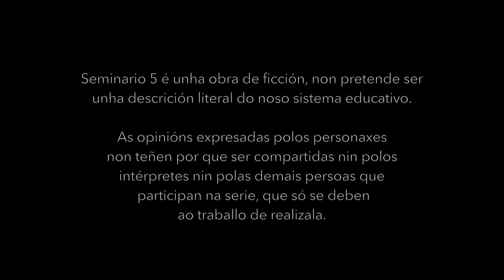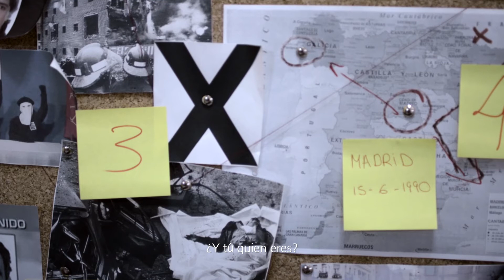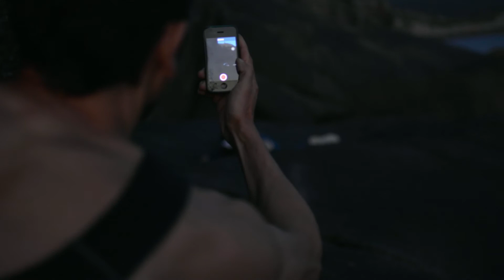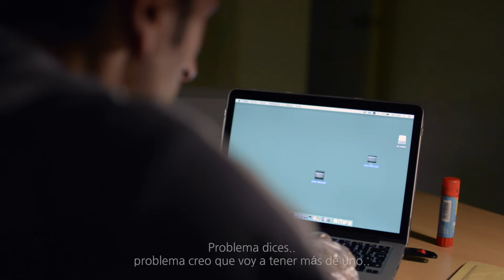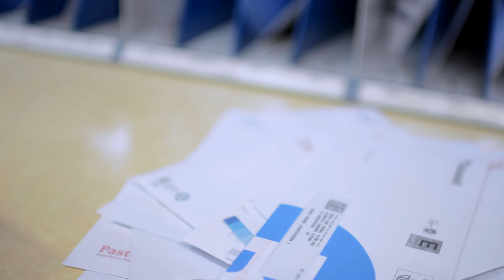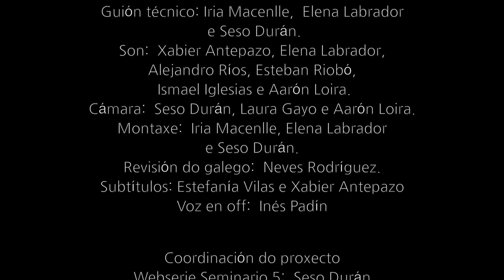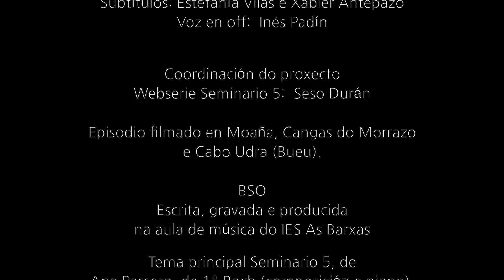Seminario 5. EI03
Webserie Seminario 5
1ª Tempada, episodio 03 (final)
Departamento de Música
Obradoiro MúsicasBarxas
IES As Barxas
Proxecto profesor:  Seso Durán